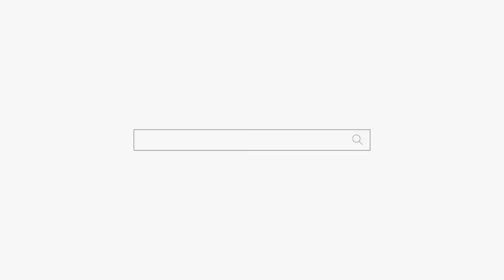아버지가 굿 안하면 죽는다고 해서 작년에 굿을 했는데... 용군TV 천상선녀 (천안점집 평택점집 안성점집 유명한점집 용한점집)